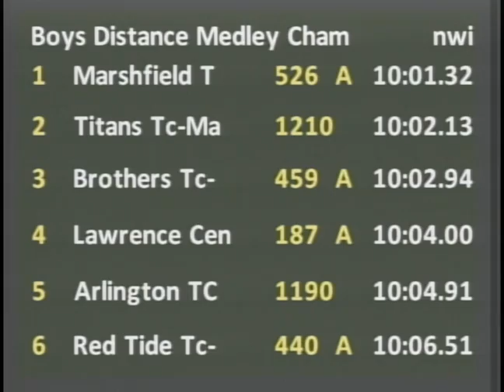Boys Distance Medley Champoinship Section 2 - New Balance Outdoor Nationals 2012